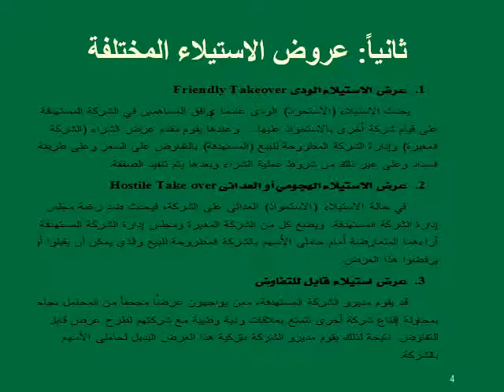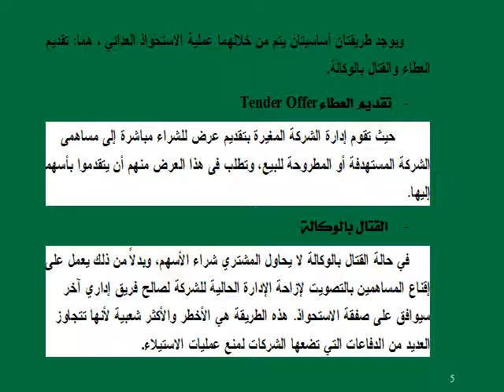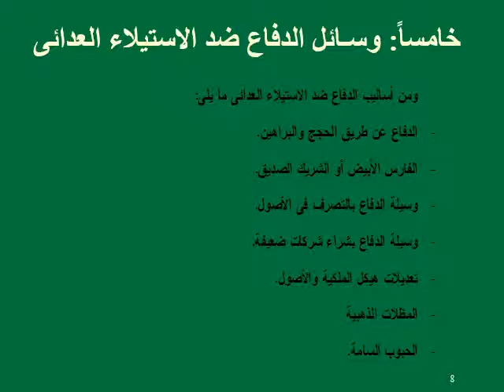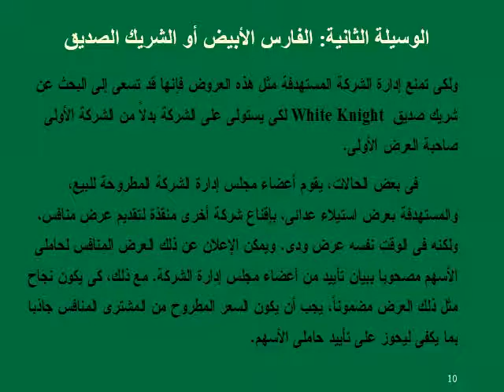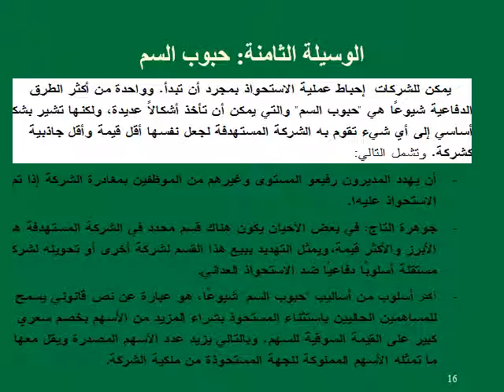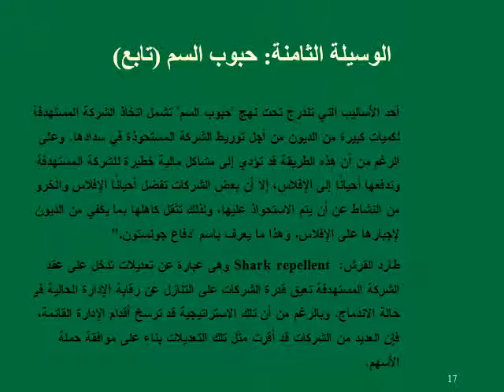تخصص الإدارة الاستراتيجية - الاندماج والاستحواذ - د/ هيكل عبده - 02